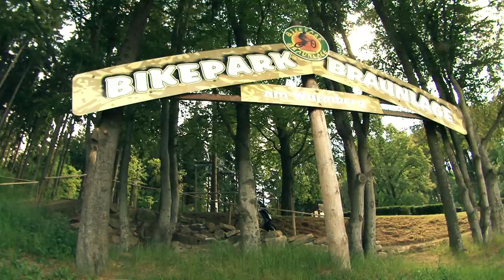TRAILTECH Endurism Workshop - 12.06.2011 Braunlage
Bilder vom Trailtech Endurism Workshop am 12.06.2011 im Bikepark Braunlage.